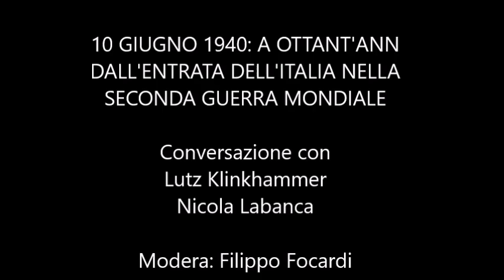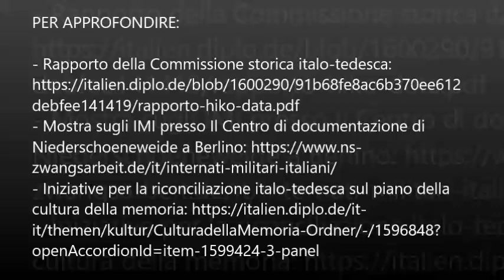10 giugno 1940: a ottant’anni dall’ingresso dell’italia nella seconda guerra mondiale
10 giugno 2020, ore 17e30
Dialogo con Lutz Klinkhammer (Vice Direttore del Deutsches Historisches Institut in Rom) e Nicola Labanca (Direttore di Italia contemporanea)
Modera Filippo Focardi (Direttore scientifico dell’Istituto nazionale Ferruccio Parri)

Mostra sugli IMI presso Il Centro di documentazione di Niederschoeneweide a Berlino

Iniziative per la riconciliazione italo-tedesca sul piano della cultura della memoria